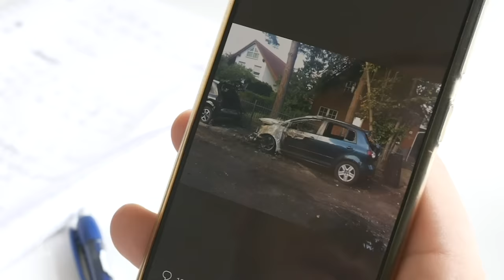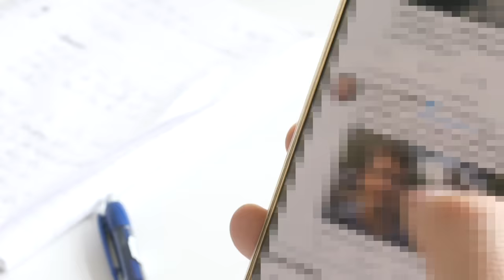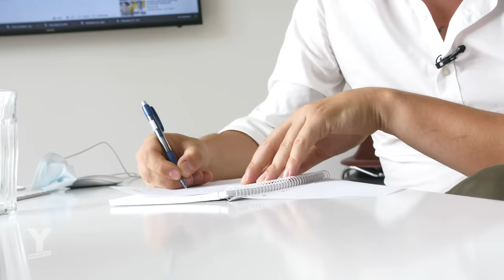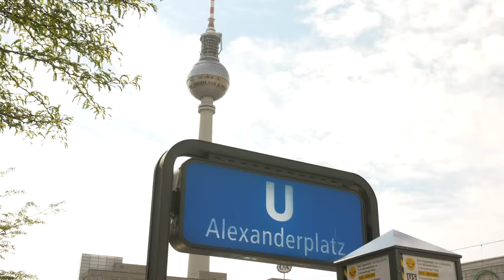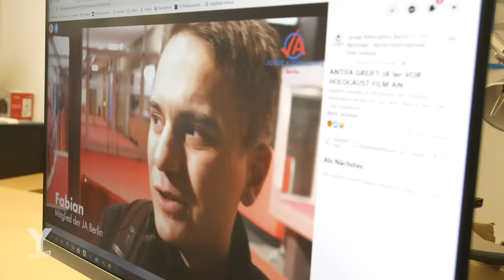Gewalt & Bedrohung gegen AfD-Politiker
Update 05.03.21: Das Verwaltungsgericht Köln hat dem Bundesamt für Verfassungsschutz vorerst untersagt, die AfD als Verdachtsfall zu beobachten (Quelle SPIEGEL).
Seit dem 03.03.21 sollte die AfD vom Bundesamt für Verfassungsschutz beobachtet werden. Das bedeutet, dass nach Einschätzung der Verfassungsschützer hinreichend gewichtige Anhaltspunkte für eine verfassungsfeindliche Bestrebung vorliegen.
Die AfD wird Opfer politischer Gewalt – und zwar häufiger als jede andere Partei in Deutschland. Regelmäßig kommt es zu angezündeten Autos, Anfeindungen an Wahlkampfständen und Anschlägen auf Privatwohnungen und Parteigebäude. Am häufigsten werden aber Plakate der Partei beschädigt.
Unser Reporter Dennis Leiffels will wissen, ob Politiker:innen der AfD in Angst leben oder durch die Gewalt abgeschreckt werden. Er fragt sich aber auch, ob die AfD durch ihren Populismus und teils extreme Positionen zur Steigerung der Gewaltbereitschaft in der Politik beigetragen hat.
Dazu trifft sich unser Reporter mit AfD-Politiker:innen wie Beatrix von Storch, die in ihrem Alltag permanent von Personenschützern des BKA begleitet werden muss. Wie geht man als Politiker:in damit um, wenn die Gewalt real wird?
Reporter: Dennis Leiffels
Redaktionelle Mitarbeit: Maximilian Sepp
Kamera: Dario Zöller
Schnitt: Dario Zöller, Erik Hillmer, Henrike Böttcher, Christoph Dohne
CvD: Lea Semen
Mehr Information zu dem Thema:
Deutscher Bundestag: AfD Hauptopfer von politischer Gewalt:
SPIEGEL: Dutzende Attacken gegen Politiker - AfD am stärksten betroffen
FAZ: Wenn es gegen rechts geht, gelten andere Maßstäbe
Rheinische Post: Bonner AfD-Funktionär vor Gericht:„Der hat Gas gegeben“:
Musik aus dem Film:
Altin Grün – Gelin Halayi // Elektro Guzzi – Black Chamber //  The Avalanches – Wherever You Go // The Brandt Brauer Frick Ensemble – Pretend (feat. Emika)